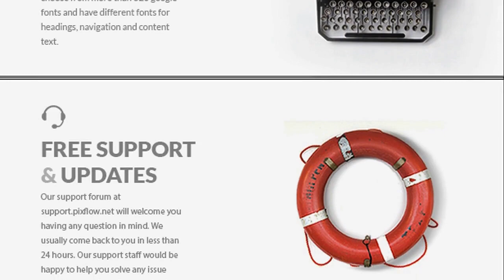The Moon - Creative One Page Multi-Purpose Theme Free Download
About The Moon:

The moon is all about showing your website in a most creative and innovative way. Fresh ideas are on every
corner of this theme. We tried to build a beautiful WordPress theme with many visual and technical features that will blow your mind. We
wanted you to feel the best experience of customizing your theme with complete freedom. The other cool thing about this theme is that
beside having a one page theme, you can always create your multi-page website without touching a single code. Even if you want to create